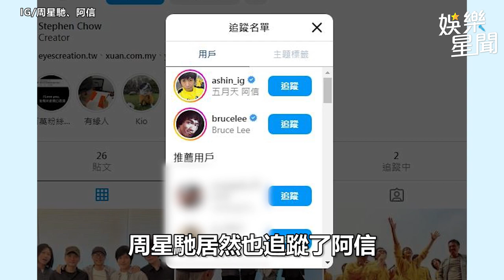周星馳驚組「六月天」！IG「1舉動」網嗨翻：阿信地位飆升｜三立娛樂星聞